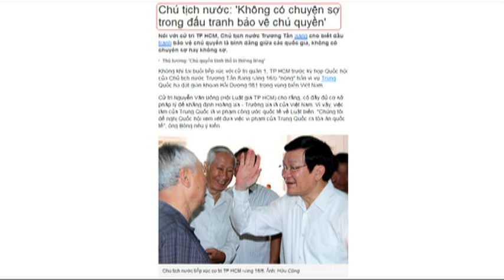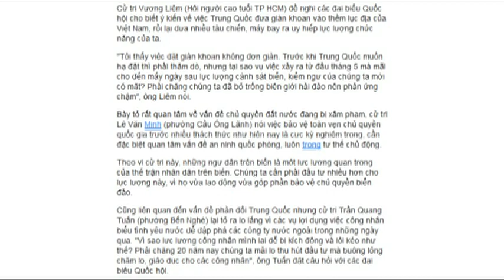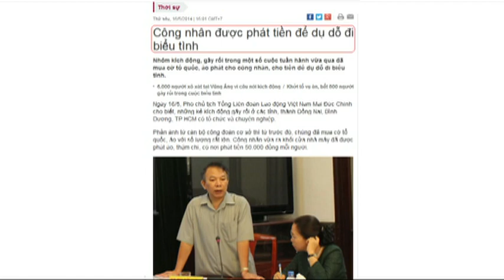ĐỌC BÁO VẸM: Công nhân được phát tiền để dụ dỗ đi biểu tình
Những sự việc nóng bỏng gần đây về việc Trung Cộng từ chối rút giàn khoan ra khỏi vùng biển Đông, bên cạnh đó việc đi biểu tình của các công nhân được cho là bị "mua chuộc" để có người đi biểu tình. Liệu đây có phải là công việc chính đáng để thể hiện lòng yêu nước hay gián tiếp hạ nhục lòng yêu nước của chính dân tộc mình? Kính mời quý vị cùng theo dõi để biết thêm về tình hình gần đây.